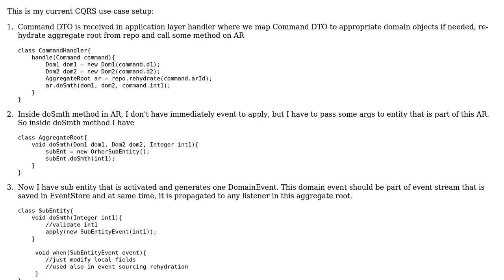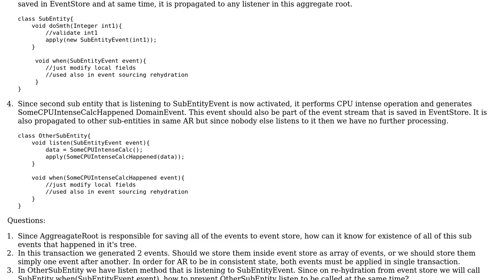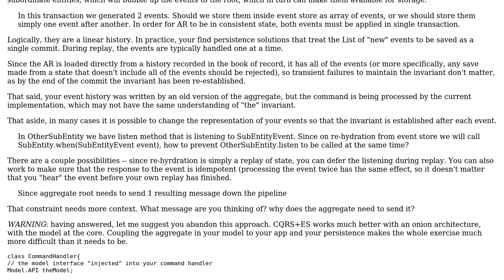CQRS + Event sourcing - event groups and event propagation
With thanks & praise to God, and with thanks to the many people who have made this project possible! | Content (except music & images) licensed under CC BY-SA | Music | Images & others | With thanks to user VoiceOfUnreason user Christophe user Bojan Vukasovic and the Stack Exchange Network Trademarks are property of their respective owners. You are responsible for your own actions.